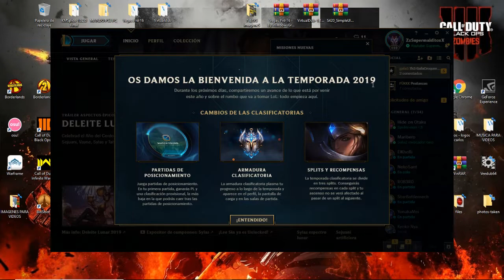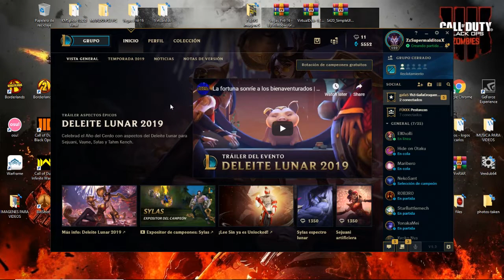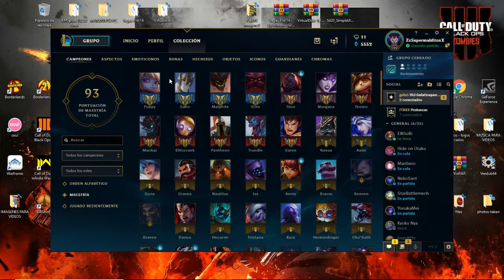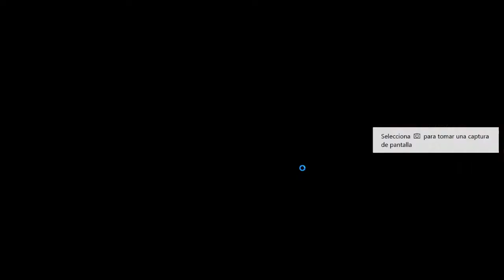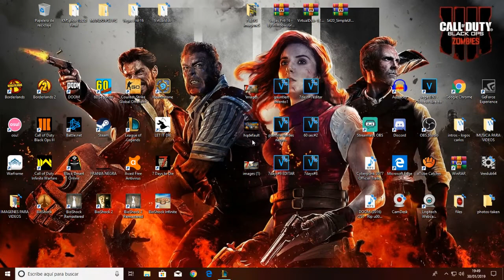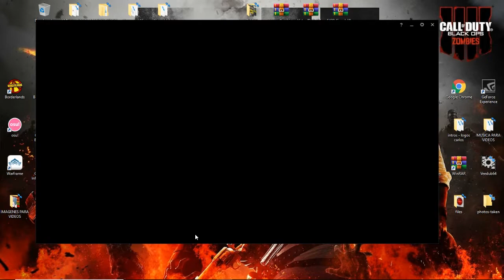POPPY TOP S9 "LEAGUE OF LEGENDS" (REGRESO PARA PREPARAR LAS PLACEMENTS) by Supermaldito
Canción - Gold Skies

Música intro (2) y Outro
SKYL1NK - The Wizard

1. Include the full title of the track.
2. Credit the artist(s) of the track by including their social network links.

GRACIAS POR LA VISITA A SUPERMALDITO_ESP